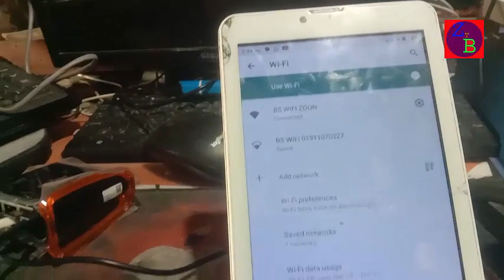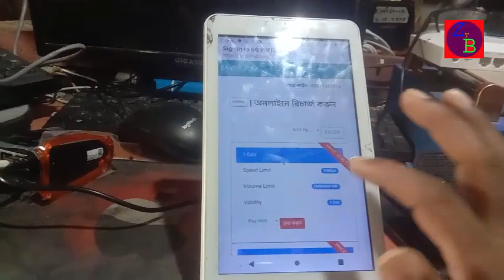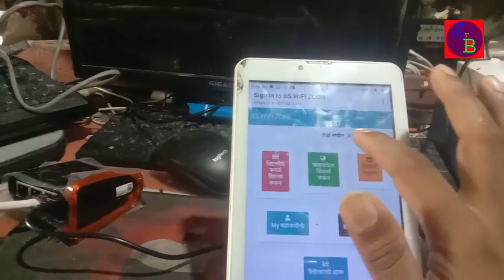ভাউচার সিস্টেম ওয়াইফাই জোন করুন নতুন নিয়মে Voucher system wifi zone in new rules